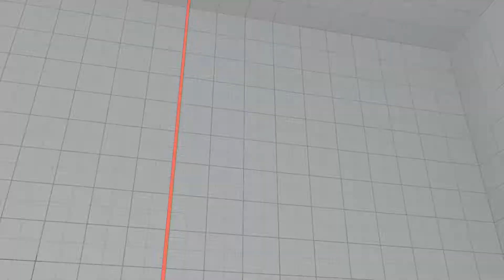SFV~ Zangief (Stupendous) vs. NeCalli (kof_is_better) HD 2